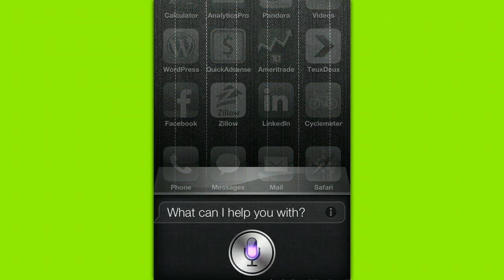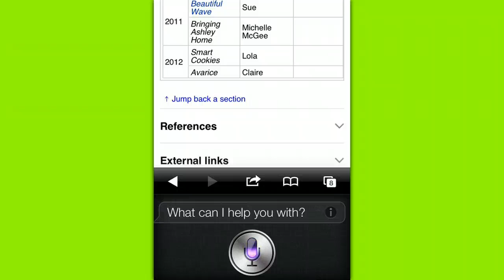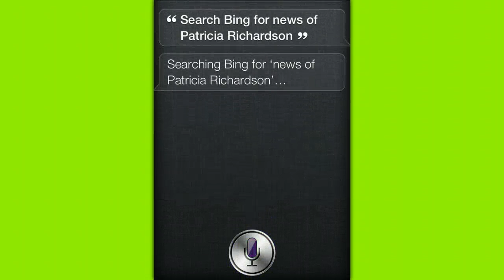Patricia Richardson using Siri